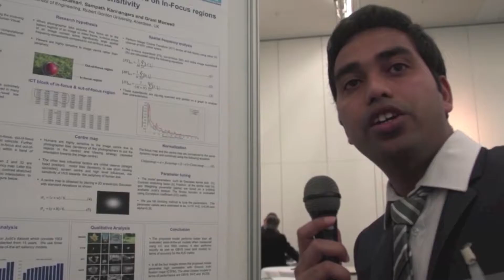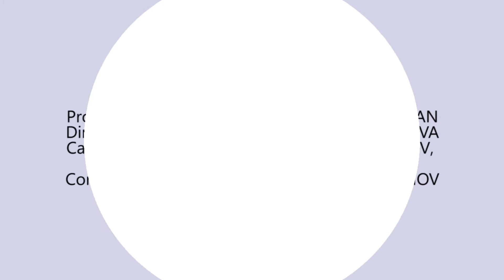Welcome to ICCE Berlin 2017!